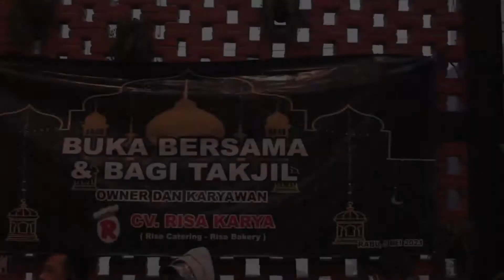SELAMAT IDULFITRI 1442 H | RISA CATERING